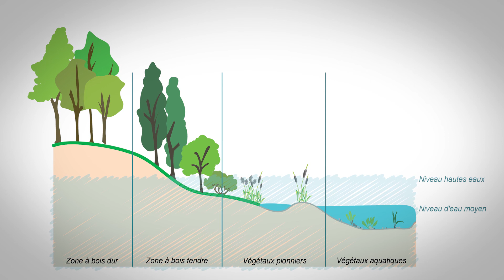Contrat Rivière Sablonne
webTv Bourgogne-Franche-Comté vous présente